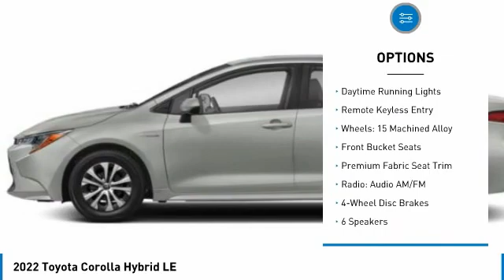2022 Toyota Corolla T34405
2022 Toyota Corolla Hybrid LE

Kendall Toyota
10943 S Dixie Hwy

2022 Toyota Corolla Hybrid LE 4D Sedan Blueprint 1.8L DOHC 16V VVT FWD 53/52 City/Highway MPG. This vehicle is located at Kendall Toyota in Miami on 10943 South Dixie Highway Miami, FL 33156 with convenient access from the Palmetto Expressway SR 826 with access to Miami, Coral Gables, Doral and Hialeah. Have questions on the best new or used cars available for you? Looking for the best price on a new Toyota Corolla in Miami? Listed as $26428, this Corolla may qualify for additional dealer discounts and incentives. Miami Toyota Corolla buyers will find great dealer discounts, low finance rates, or lease options with $0 down payment. Customize your payment and get it delivered to your home. Buying a new Toyota in Miami has never been easier. Plus every new Corolla comes with ToyotaCare no-cost maintenance and 24-hour roadside assistance covering you for 2 years or 25,000 miles, whichever comes first. Toyota Corolla offers legendary build quality and is known for class-leading reliability. That is what makes it one of the most popular vehicles for Miami drivers today, and for the past 50 years. And now the new Corolla offers a redesigned interior to give drivers and passengers upscale comfort and feel at a very affordable price. Large touchscreen displays keep you connected with Apple CarPlay, Android Auto or Amazon Alexa compatibility. Ask your Corolla to play music, control smart-home devices, find parking and more. Legendary reliability meets cutting edge connectivity giving you the best of both worlds. Toyota Safety Sense 2.0 includes: Pre-Collision System with Pedestrian Detection (PCS w/PD), Lane Departure Alert with Steering Assist (LDA w/SA), Automatic High Beams (AHB), Road Sign Assist (RSA), Lane Tracing Assist (LTA), Full-Speed Range Dynamic Radar Cruise Control (DRCC) Ready to take a new Toyota Corolla test drive and experience the new interior, technology, and safety features? Call Kendall Toyota for a Corolla walk-around demonstration today.